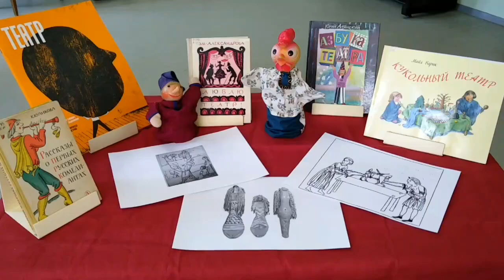Библиотека №163 провела познавательное мероприятие для юных жителей Даниловского района